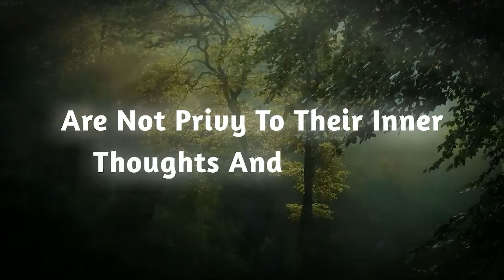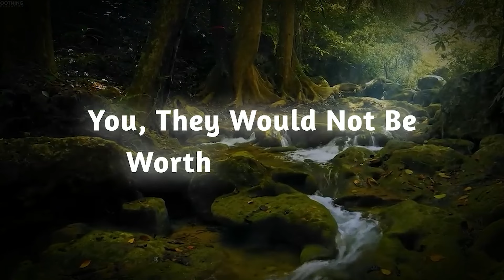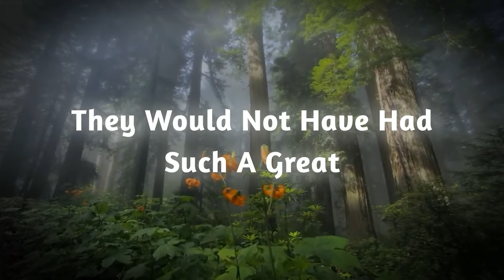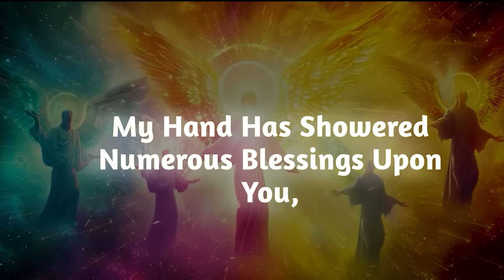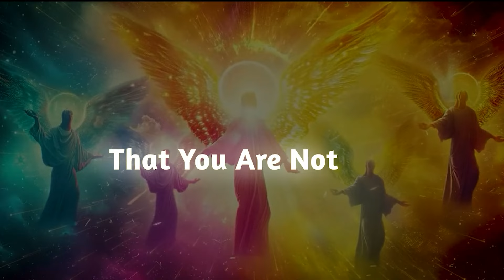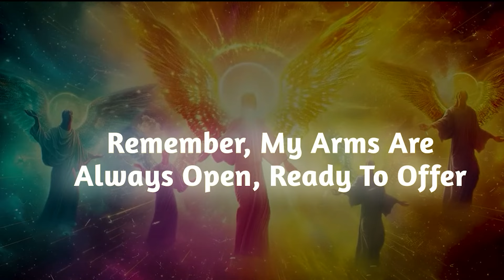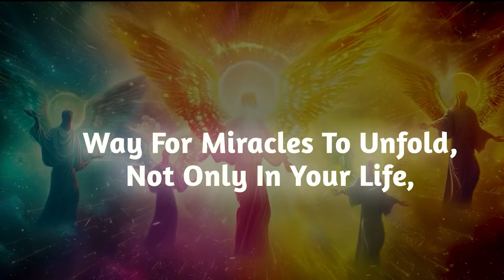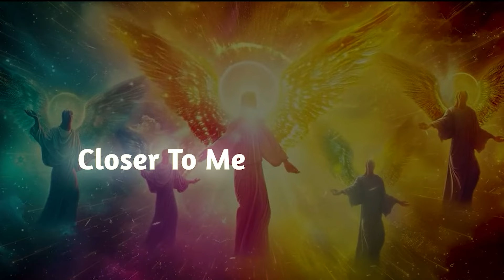They've been planning this for months, but they still don't know how you